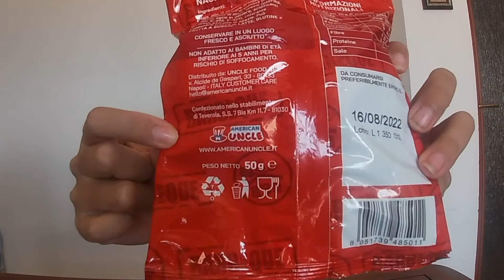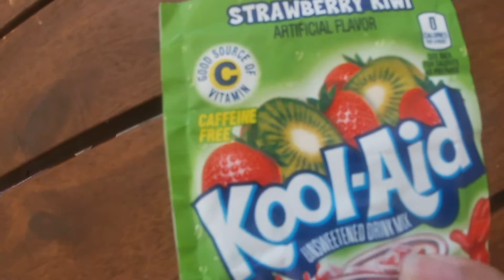video 🄰🅂🅂🄰🄶🄶🄸 snak di 𝖆𝖒𝖊𝖗𝖎𝖈𝖆𝖓 𝖚𝖓𝖈𝖑𝖊 😋 part 3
spero che la mia voce si sente
i snack salati sono i miei preferiti, sono buoni alcuni erano scaduti ecco perché non avevano un buon sapore, grazie per aver visto il video
lasciatemi un commento alla domanda del video, e se non lo sapete andate a rivedere il video 😁